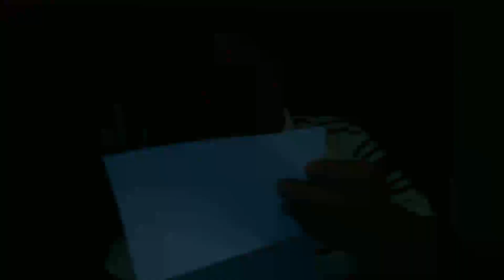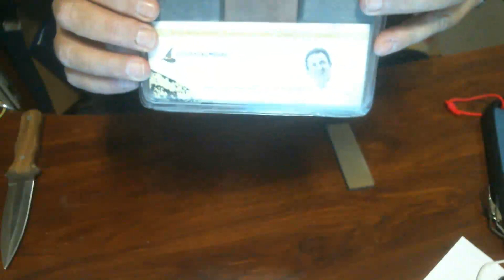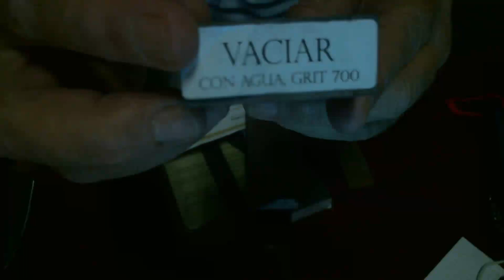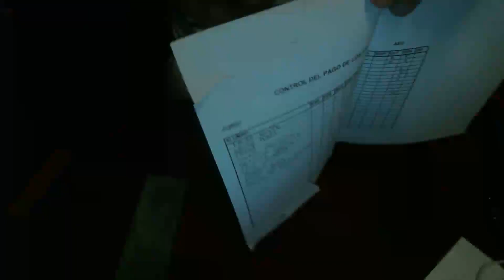Como afilar cuchillos, sin tonterías, y que piedras usar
Indicaciones sobre como se tiene que afilar un cuchillo y que tipo de piedras son las más recomendables